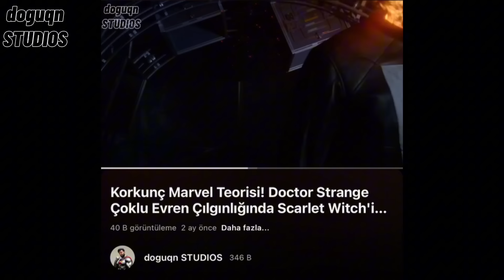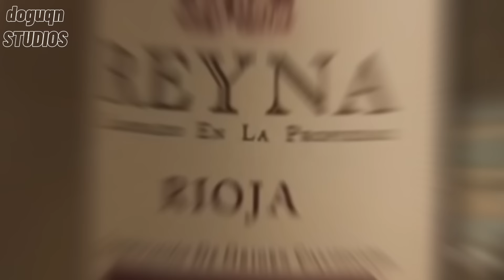Marvel Evreninin Şeytanı Mephisto! Agatha All Along 3. Bölüm İnceleme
Bu videoda Agatha All Along dizisinin 3. bölümü için detaylı bir inceleme hazırladım